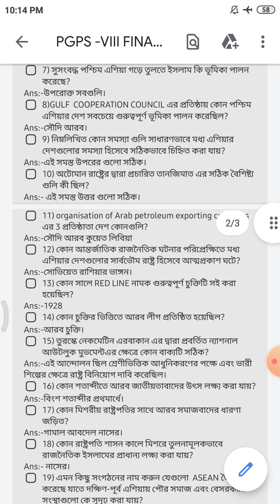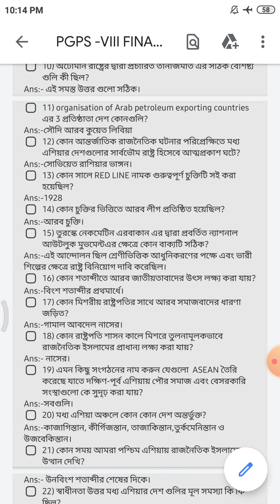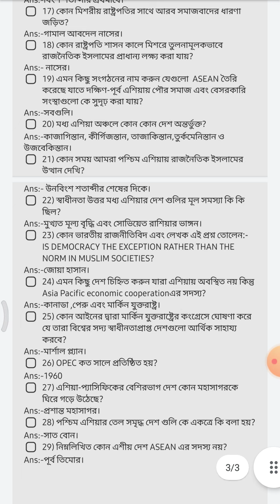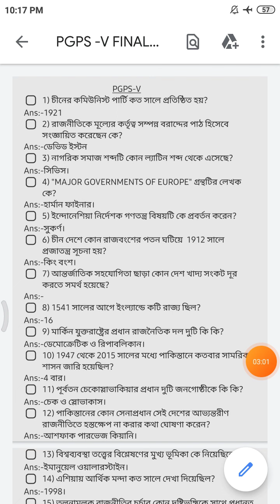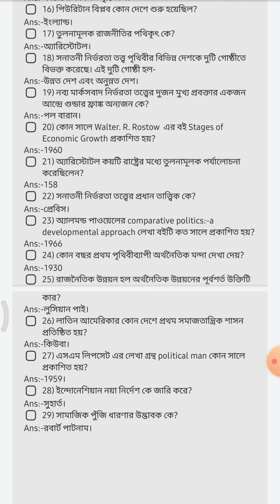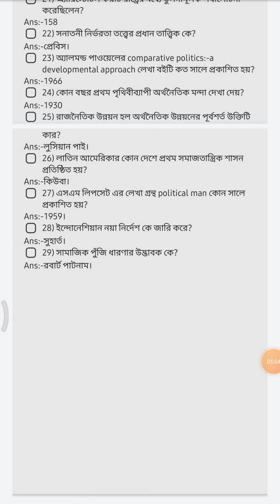nsou pg political science paper 8,5final exam questions answered 2021